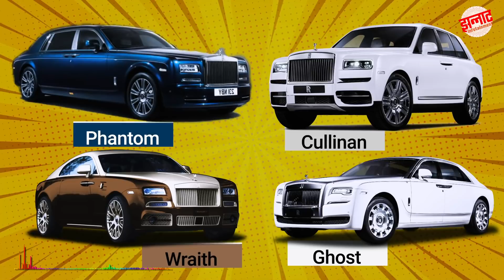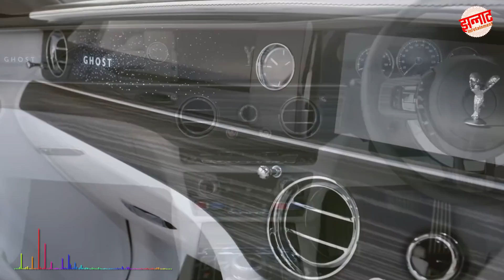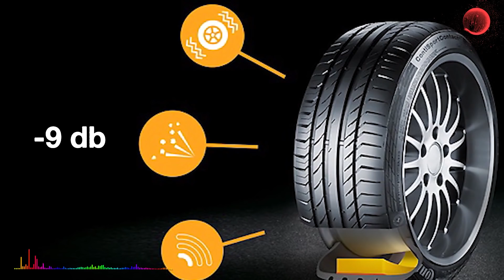Why Rolls Royce is so Expensive | रोल्स रॉएस की गाड़ियां इतनी महँगी क्यों हैं ?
Here's why Rolls Royce cars are so expensive, because you all know the story of the Indian king who bought a few Rolls Royce cars brought them to India  and converted them to garbage collecting vehicles.
Since this story is famous and every one wonders why these cars are so expensive, we made a video with a few details about Rolls Royce cars and the expensive work done in these cars compared to other cars.